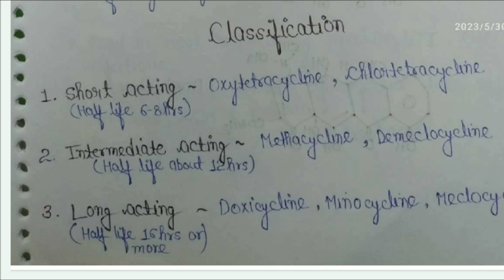Tetracycline Classification and MOA | Medicinal Chemistry 6th Semester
Hey ! My name is Abhimanyu Yadav

Today in this video I am tells about tetracycline antibiotics in hindi.